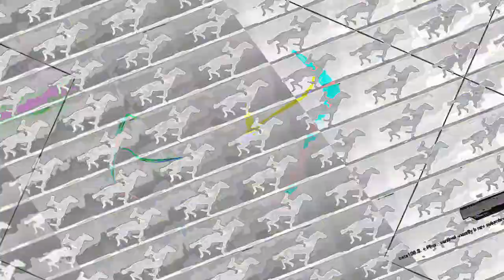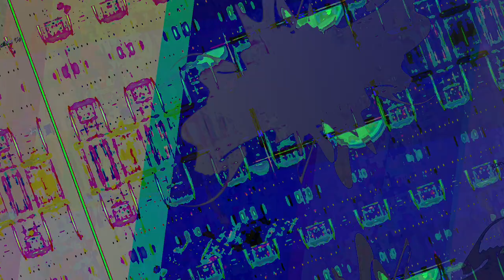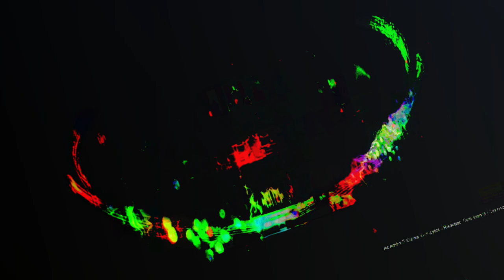[EPILEPSY WARNING] Movie 23 06 16 12h08m56s